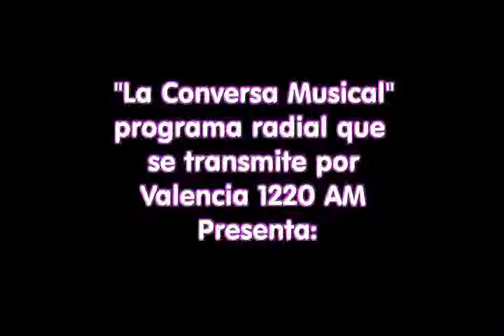Dennys, Otto y Luís II en La Conversa Musical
Dennys del Río es una cantante de música criolla consagrada a nivel nacional en toda Venezuela.  Es natural de Guanare, estado Portuguesa, pero ha hecho su carrera desde Valencia, estado Carabobo. La Conversa Musical tuvo el honor de tenerla como invitada. Por su parte, Otto Alejandro Moreno tiene 40 anos en la locución y fue el padrino y creador del nombre del programa radial que cada día se consolida más entre el público del centro del país.  Luís Mijares es abogado, locutor de experiencia y excelente cantante dentro del género romántico.  Todos ellos compartieron en el programa del día 23 de febrero de 2013. Este programa se transmite por Valencia 1220 AM.